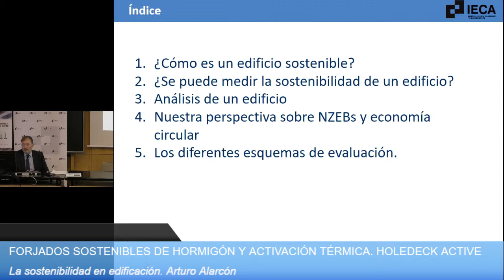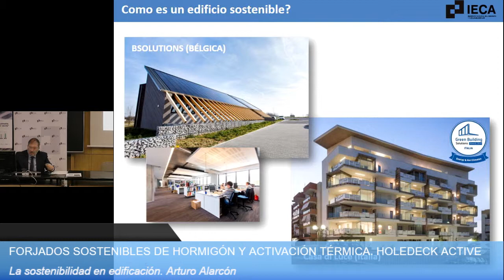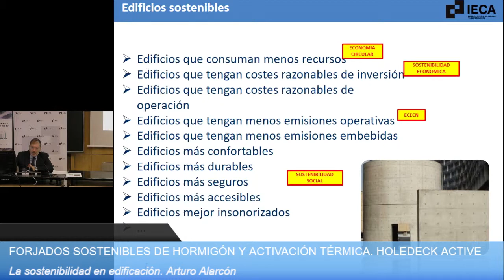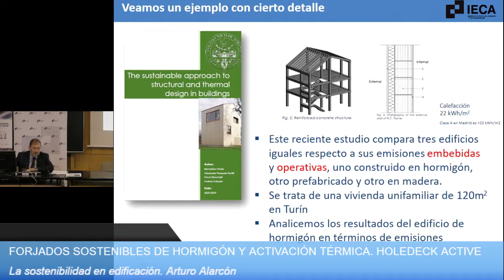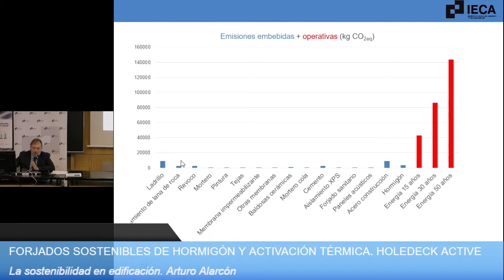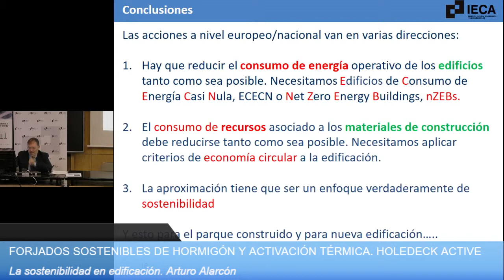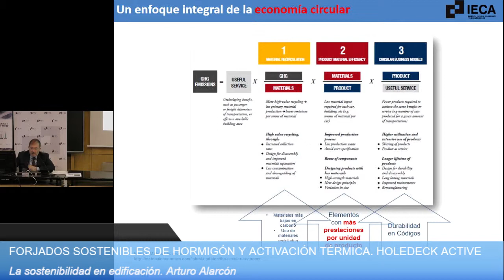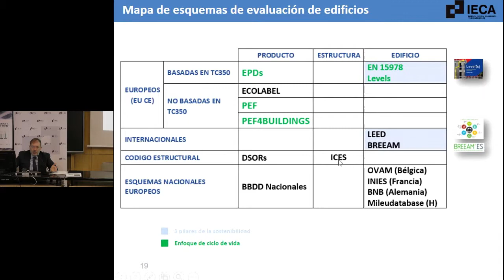PROYECTO HOLEDECK ACTIVE. La sostenibilidad en edificación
FORJADOS SOSTENIBLES DE HORMIGÓN Y ACTIVACIÓN TÉRMICA PRESENTACIÓN PROYECTO HOLEDECK ACTIVEAula Torroja. Instituto de Ciencias de la Construcción Eduardo Torroja
28 de febrero de 2019

La sostenibilidad en edificación. Principios básicos y sistemas de evaluación     D. Arturo Alarcón     Secretario del CTN 198 UNE Sostenibilidad en la Construcción

El proyecto propone una solución innovadora para forjados de edificios residenciales y no residenciales basada en la activación térmica del forjado Holedeck con el objetivo de aprovechar el beneficio energético de la inercia térmica del hormigón y la capacidad de almacenamiento y transmisión de calor.